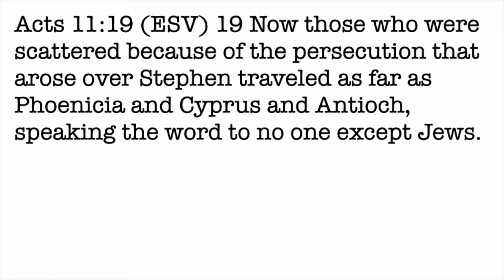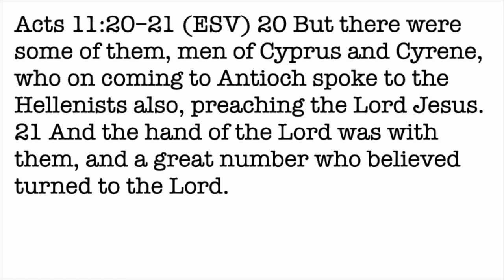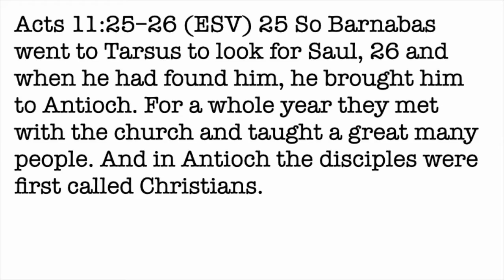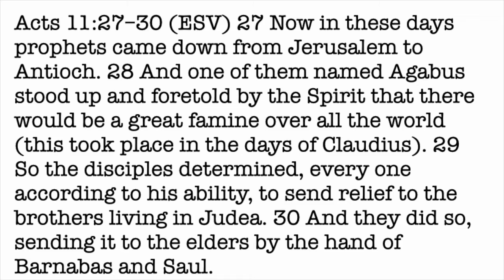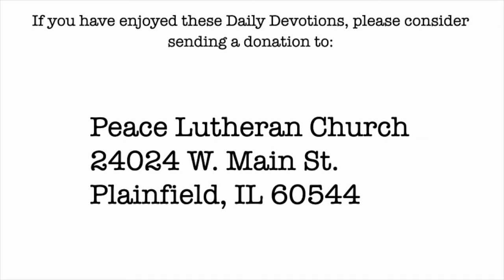Daily Devotion with Pastor Balla for March 14, 2022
Acts 11
Change in the Church